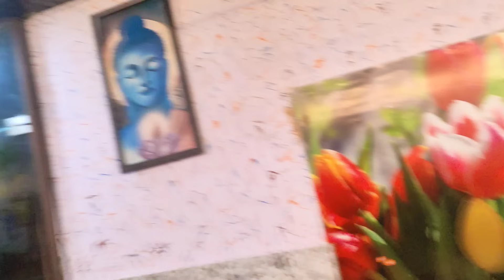देखिए बहुत खूबसूरत होटल और होटल में इतना खूबसूरत नजारा khubsurat hotel aur hotel ka najara